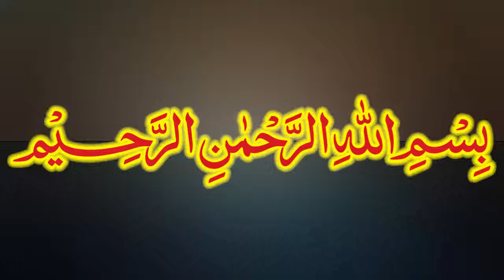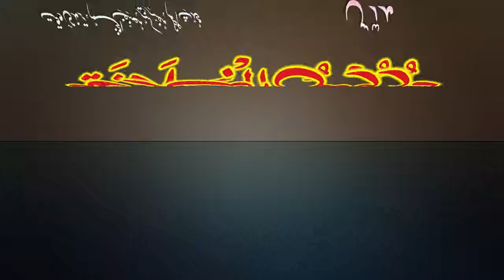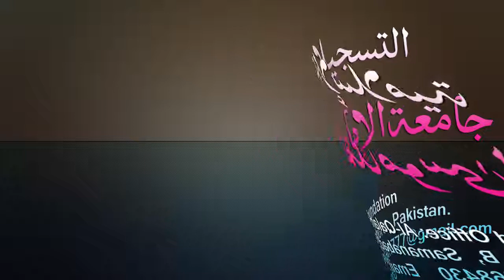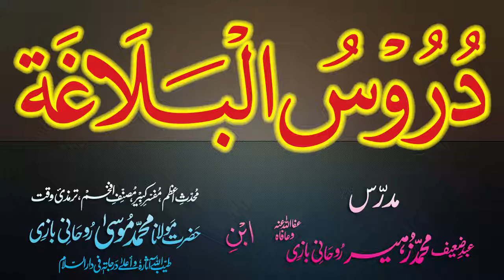Duroos-ul-Balagha Dars - 74 - page - 115 - by Maulana Muhammad Zuhair Albazi - 28/01/2013